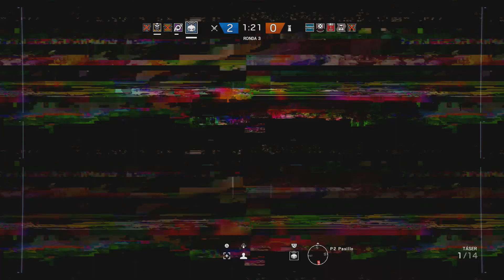REVENTANDO EN IGUALADAS! C/ Stratus - RAINBOW SIX SIEGE | Zoko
y
► Sígueme!